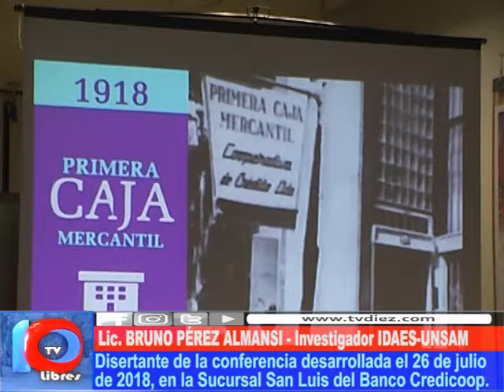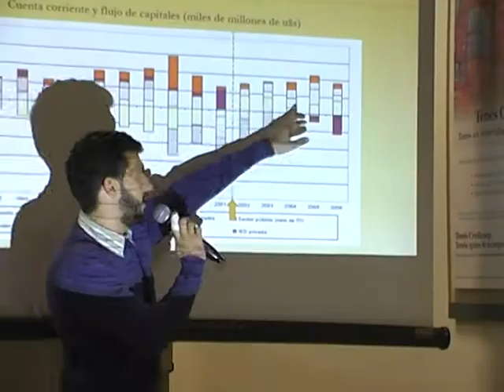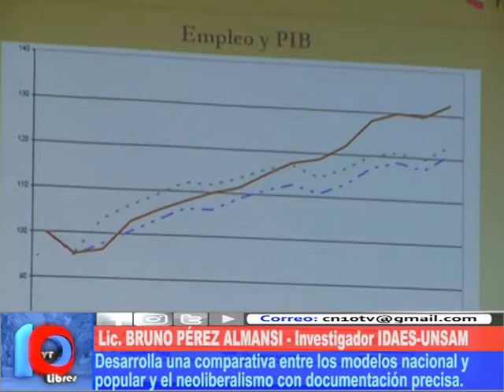CONTRASTANDO MODELOS ANTAGÓNICOS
En la sucursal San Luis del Banco Credicoop se realizó una conferencia sobre modelos económicos de la Argentina actual, a través del licenciado Bruno Pérez Almansi.
En forma pausada, muy didácticamente y con el apoyo de gráficos proyectados, el investigador de la UNSAM, desarrolló su conferencia que impactó al nutrido público presente en el evento.
Este tipo de actividades culturales de la Banca Cooperativa forma parte de un plan cultural que cuenta con el apoyo del Centro Cultural Floreal Gorini como un aporte a la difusión de los contenidos y objetivos del cooperativismo en la sociedad.